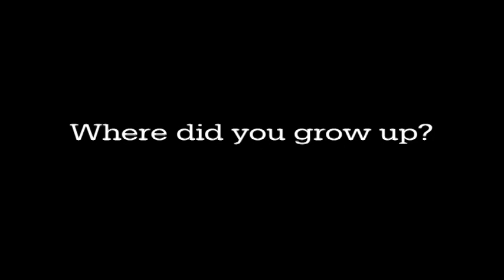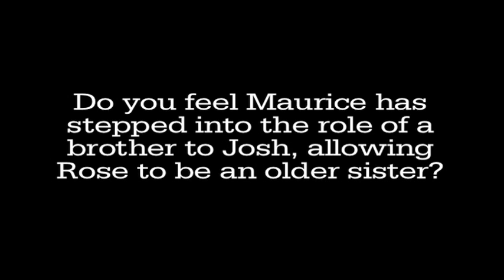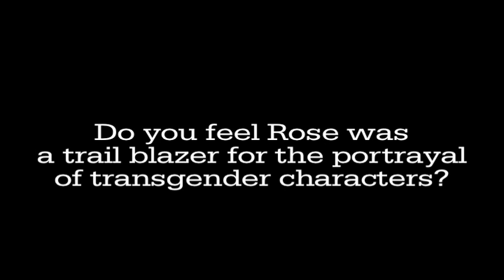STILLS Snap Shots Scarlett LeNoir pt 1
A conversation with Scarlett LeNoir the actress behind Rose.